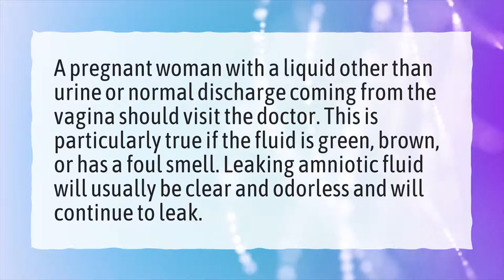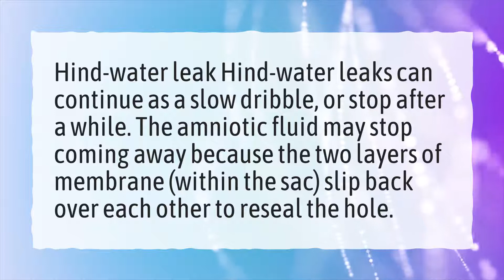How long after leaking amniotic fluid do contractions start?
More About Amniotic Fluid Leaking • How long after leaking amniotic fluid do contractions start?